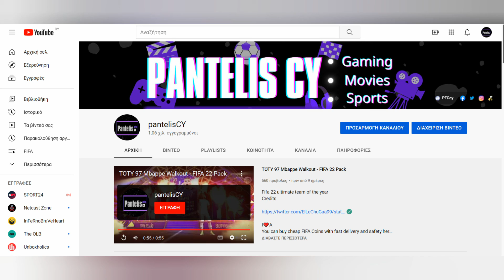New Logo & Banner By Aria - PantelisCY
New logo & Banner designed by aria